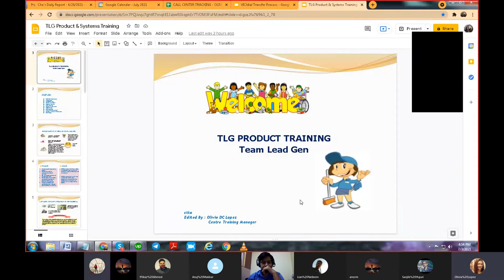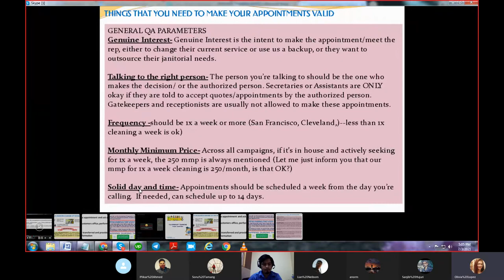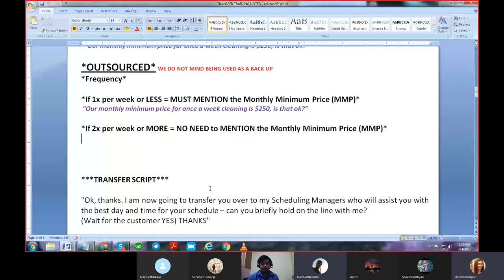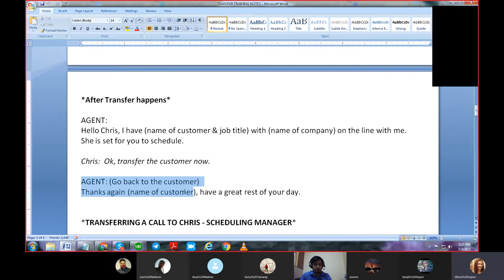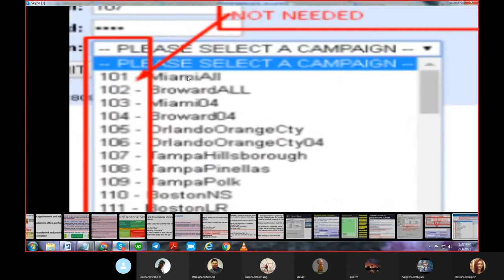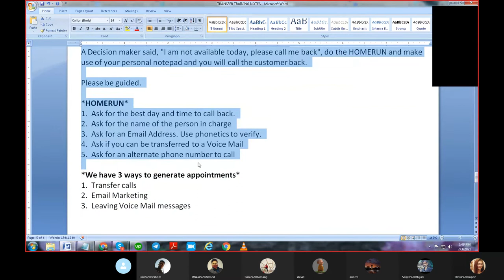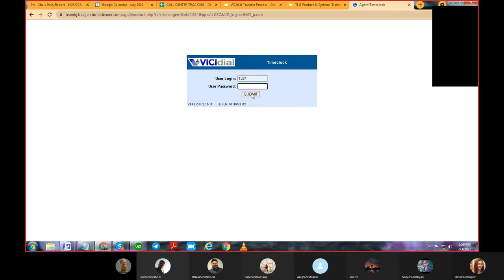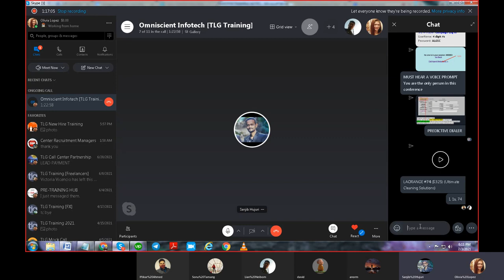Work from home call center - Training Video | How to sanitize?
This Training Video is for Janitorial Services, if you want to learn about US Janitorial Services, you can watch this video.